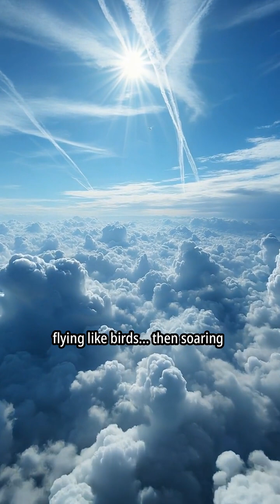The Epic Evolution of Rockets 🚀 | From Ancient Fire to SpaceX & Mars!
Discover the incredible story of rockets — from ancient Chinese fire arrows to SpaceX's reusable boosters and NASA’s Moon missions. 🌍✨
This 60-second short takes you through the thrilling history of rocket science, space exploration, and human innovation.
Perfect for space lovers, students, and dreamers!